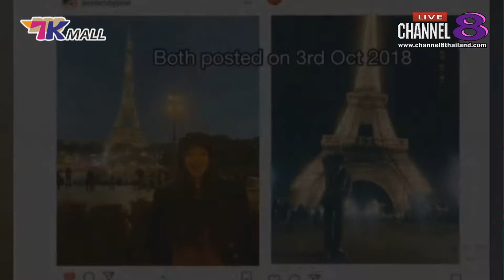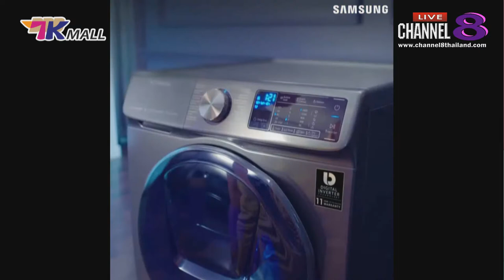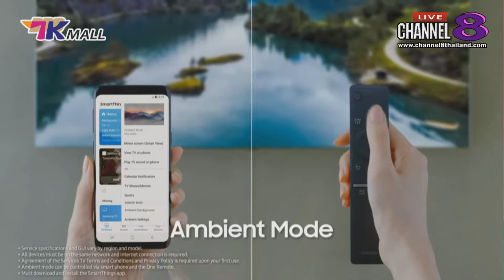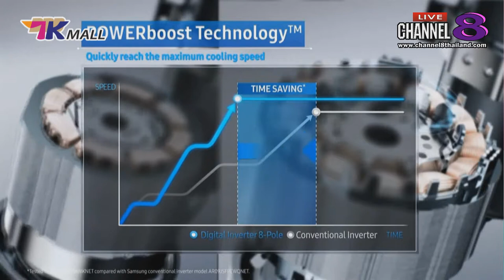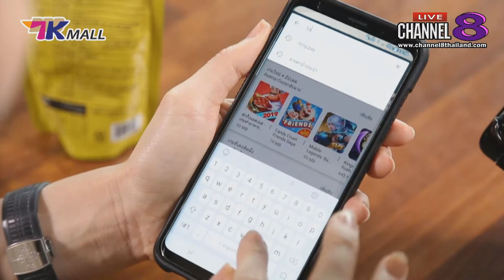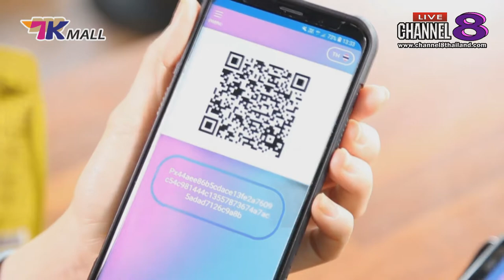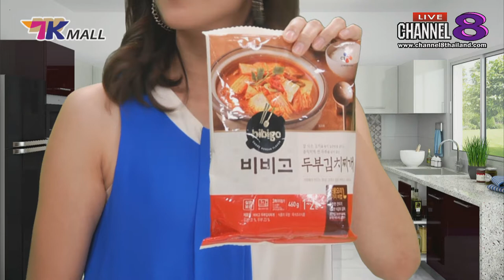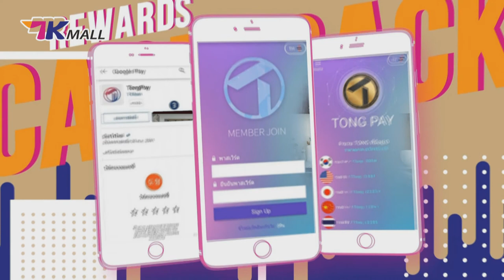Channel8Thailand : TK Mall 26-01-62 : เครื่องใช้ไฟฟ้าราคาสุดคุ้ม ที่มาพร้อมกับโปรโมชั่นสุดแรง!!!